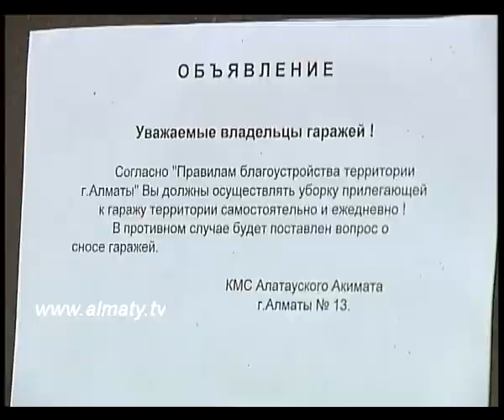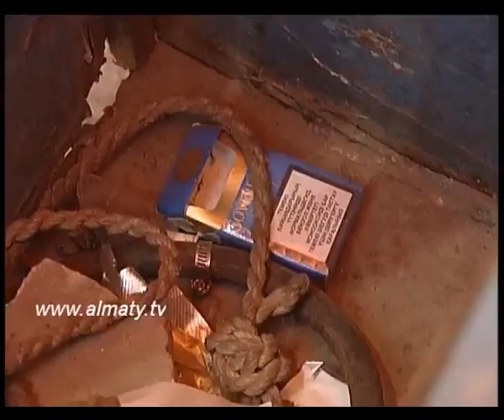Операция "Чистый город"